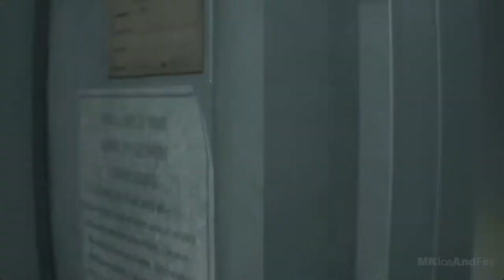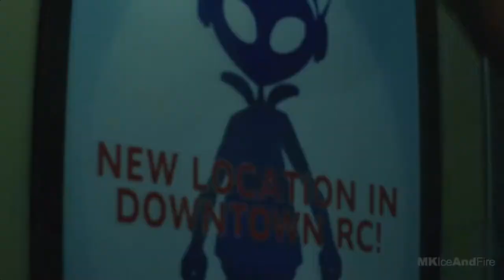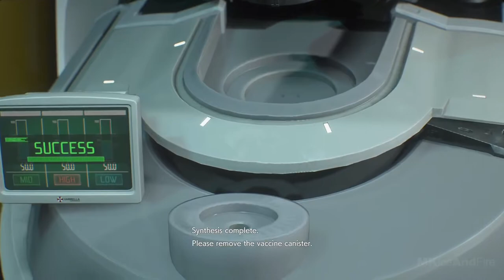RESIDENT EVIL 3 REMAKE All Nemesis Cutscenes Nemesis Scenes